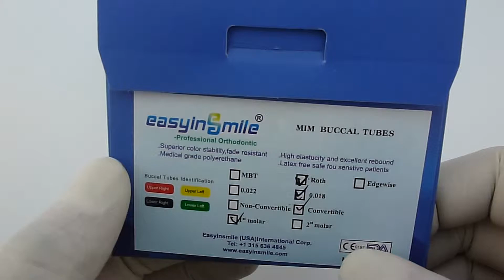molar tube EASYINSMILE DENTAL ORTHODONTIC ROUND WIRE SIMPLE BUCCAL TUBES 1ST MOLAR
1. Convertible or None-Convertible
2. Bondable with net
3. 1st Molar simple one hole